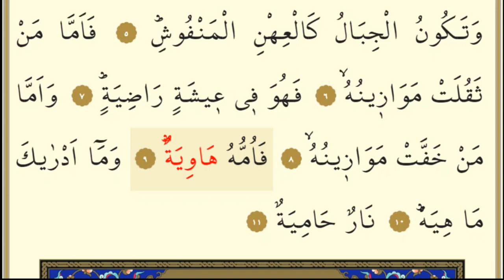KARİA SURESİ (ELGARİATÜ MEL GARİAH)